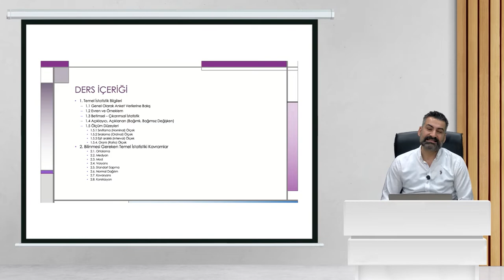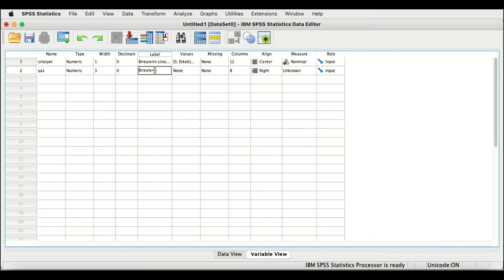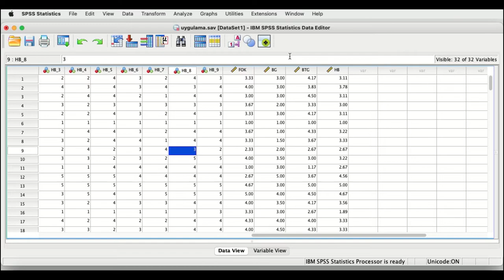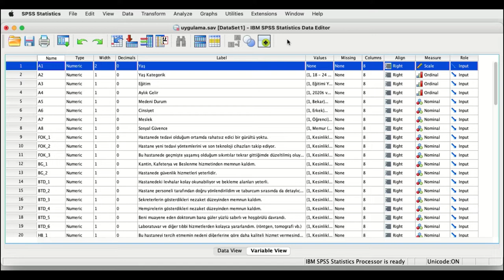SPSS İle Tüm Analizler Eğitimler Tanıtım Videosu - Gedik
Bu eğitimde araştırmacılar kapsamında olan lisans, yüksek lisans, doktora öğrencileri ile akademisyenlerin çalışmalarında ortaya koydukları hipotezlerin istatistiksel alt yapılarını tamamlamalarını, uygulamalarını gerçekleştirmelerini, ampirik sonuçları elde ederek çıkarımlar yapıp bu çıkarımlar doğrultusunda önerilerde bulunabilmesini amaçlamaktadır. Bu sayede araştırmacılar topladıkları birincil veriler ya da ikinci veriler yardımıyla temel istatistiksel analizleri kendileri yapabileceklerdir.

Eğitim 20 uzaktan eğitim saati sürecektir.